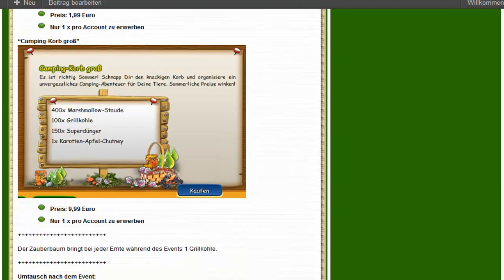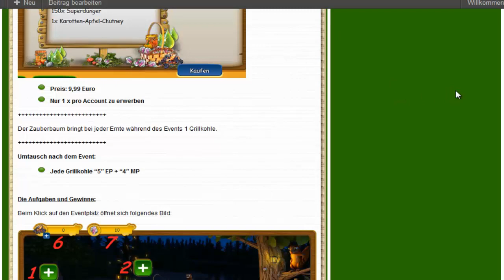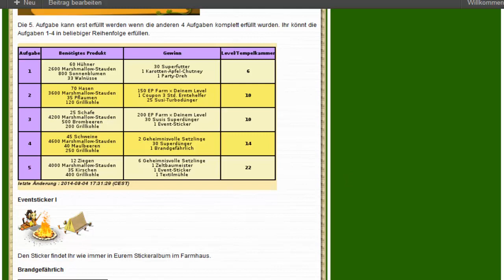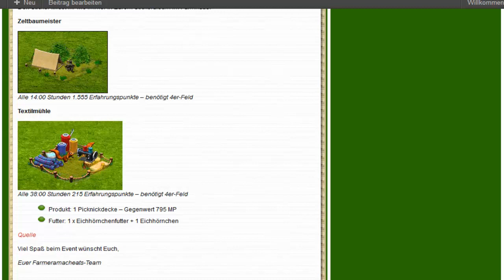Farmerama - Camping Event 2014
Unsere lieben Farmtiere in Farmerama machen sich auf, zu einen chilligen Campingausflug, für rund eine Woche.
Was wir bei diesen Event genau zu tun haben, möchte ich Euch gerne in diesen Video zeigen. ;)

Benötigte Abgabemengen für das ganze Event:

Eventpflanze:
-19.000 Marshmellow-Stauden

Drop:
-970 Grillkohle

Tiere:
-60 Hühner
-70 Hasen
-25 Schafe
-45 Schweine
-12 Ziegen

Pflanzen:
-800 Sonnenblumen
-500 Brombeeren

Baumfrüchte:
-33 Walnüsse
-35 Pflaumen
-40 Maulbeeren
-35 Kirschen

Wie sieht Euer erster Eindruck vom Event aus?
Viel Spaß beim Event wünscht Euch,
MegaGameFreak ;)